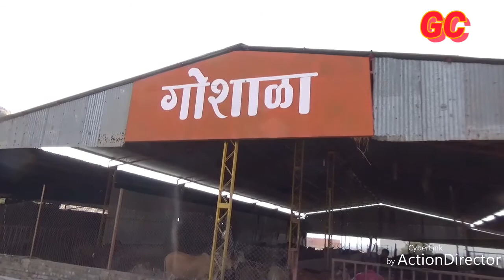Gau Shala Bhangashimata gad aashram aurangabad गोशाळा भांगसिमातागड़ औरंगाबाद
Swami Parmanandagiriji maharaj aashram